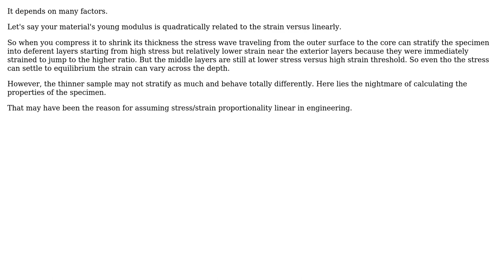Constant crosshead speed or constant strain rate for comparing samples of differing thickness?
Engineering: Constant crosshead speed or constant strain rate for comparing samples of differing thickness?

With thanks & praise to God, and with thanks to the many people who have made this project possible! You are responsible for your own actions.